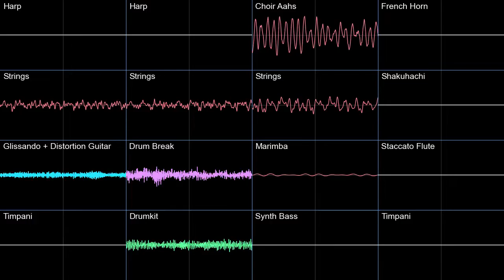Pokemon Conquest Ice Battle Oscilloscope view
Oscilloscope view of Ice Battle from Pokemon Conquest
Free software used: